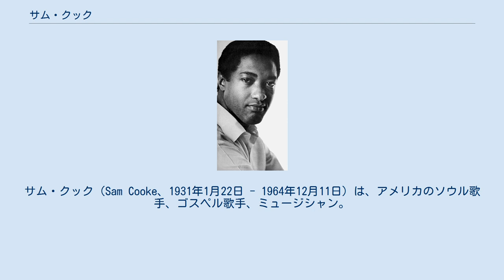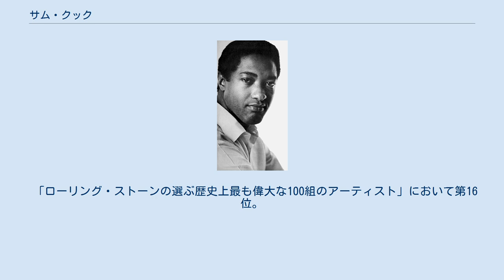サム・クック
サム・クック（Sam Cooke、1931年1月22日 - 1964年12月11日）は、アメリカのソウル歌手、ゴスペル歌手、ミュージシャン。
 ミシシッピ州クラークスデイル生まれ。
後に家族とともにシカゴに移住。
父親は牧師であり、幼い頃から聖歌隊で歌う。
19歳のときにゴスペル・グループのソウル・スターラーズのリードボーカルとなり、端正なルックスでゴスペル界ではアイドル的人気を博した。
ゴスペルのソウル・スターラーズ時代には先輩のRHハリスや、センセーショナル・ナイチンゲールズのジュリアス・チークスらに影響を受けた。
 1957年にソロ歌手としてR&Bに転向し、「ユー・センド・ミー」がヒット。
これをきっかけにR&B界で数々のヒットを飛ばし、発展目覚ましかったソウル/R&B界のスターとなる。
それまでの黒人歌手のスタイルとは一線を画した洗練された音楽性で、声の良さと歌唱力もさることながら、「クック調」と呼ばれる鼻にかかった歌い方は白人にも高く評価され、後世に大きな影響を与えた。
 1958年には、マネージャーのJ.W.アレクサンダーと共に音楽出版社を設立。
後にはSARレコードを設立する。
R&Bが流行した当時、黒人のアーティストは曲を作っても満足な対価を得られず、白人の会社に「搾取」されるのが通例だった中にあって、自らの著作権を管理するのは画期的なことであった。
 1959年にキーン・レコードを離れる。
1960年にRCAビクターと契約するも、キーン・レコード時代に録音し未発表だった「ワンダフル・ワールド」が同レーベルから発売されヒット。
 クックの曲は、『ビルボード』のR&Bチャートだけでなくポップ・チャートでも上位に入った。
1960年代には「チェイン・ギャング」（2位）、「ツイストで踊りあかそう」（9位）、「こんどの土曜に恋人を」（10位）、「シェイク」（7位）を全米トップ10に送り込んでいる。
 黒人の権利に対する意識が高く、公民権運動にも積極的な関わりを持ち、マルコムXやモハメド・アリとも親交を深める。
1964年の「ア・チェンジ・イズ・ゴナ・カム」は、ボブ・ディランの「風に吹かれて」に影響を受けて生まれた、人種平等社会が訪れることへの期待を込めたメッセージソングであった。
 1964年12月11日、クックはロサンゼルスのハリウッドにある酒場で知り合った女性を「別の店へ行こう」と誘い出し、そのままイタリア製の高級スポーツカーでサウスセントラル地区にあるモーテルにチェックインした。
酒場ではなくモーテルに入った事に驚いた女性はクックがシャワーを浴びている間に、追われないようにと服を隠した上で部屋を飛び出した。
シャワーから出たクックは居なくなった女性を探し、全裸にジャケットと靴だけを身につけてモーテルの管理人室へ押しかけた。
この時泥酔した状態で、管理人の女性に掴みかかるなど激しい剣幕であったため、身の危険を感じた管理人が発砲、クックは胸部に銃弾を受け死亡した。
その後の裁判では正当防衛と認定され、管理人は無罪となったが、その死をめぐっては後に多くの疑問が呈された。
 クックの楽曲は多くのミュージシャンによってカバーされている。